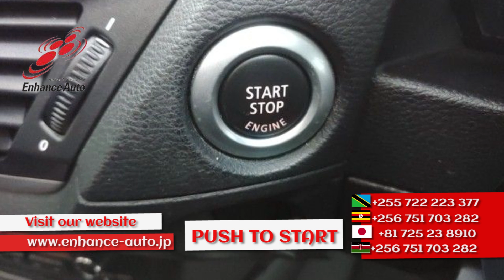2010/05 BMW BMW X3 S DRIVE - 265785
2010/05 BMW BMW X3 S DRIVE 18I Petrol 2000cc 93,900km SUV / ALLOYS / REAR SPOILER / SUN ROOF / FOG LIGHT / NAVI / BACK CAMERA / SMART KEY / PUSH START /